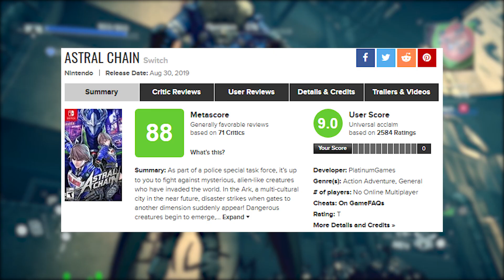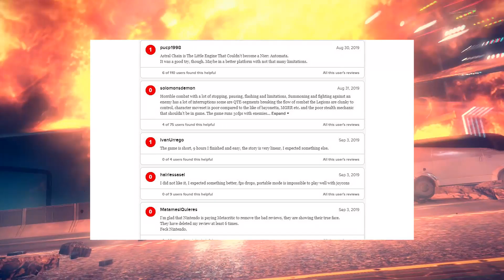Astral Chain (Nintendo Switch) - Обзор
В последнее время на Nintendo Switch появляется масса добротных игр. После сотни часов в Fire Emblem: Three Houses было очень круто погрузиться в киберпанковый мир Astral Chain. Так что ловите полноценный обзор с кучей шуток и прочих штук.

- дискорд канал, в котором преимущественно общаюсь с аудиторией